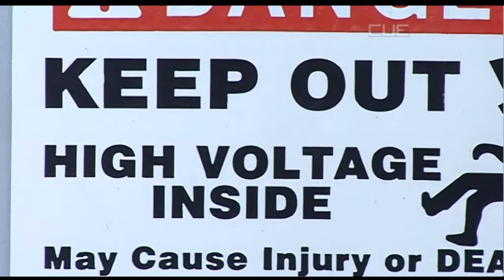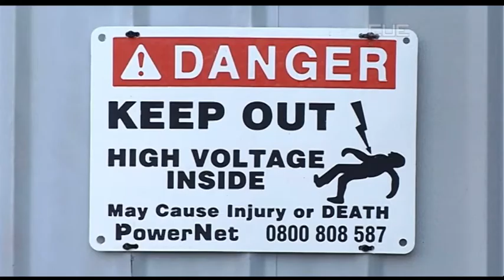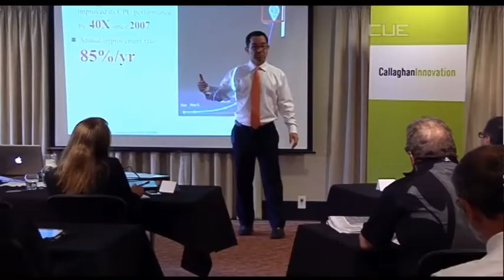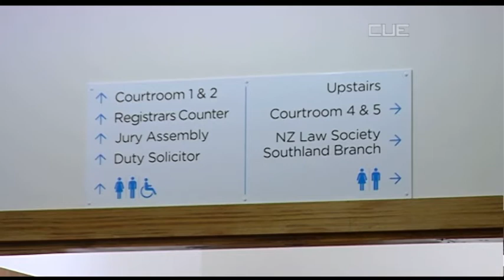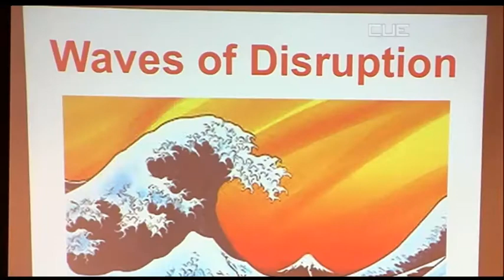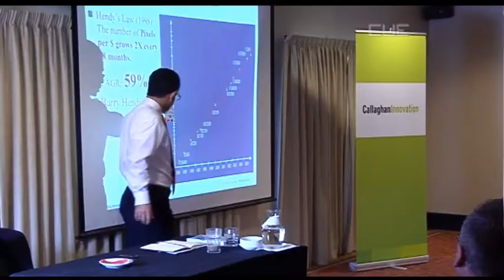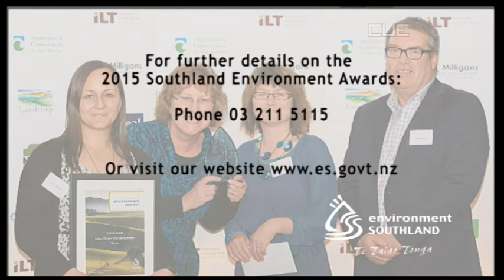South Today News - 24th March 2015